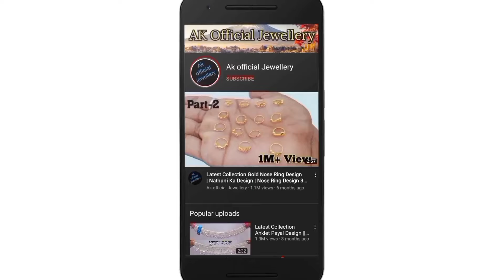Light Weight Gold Nose Stud Design With Price 2022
Light Weight Gold Nose Stud Design With Price 2022 || Gold Nose Pin,Nose Stud Design 2022

3)Digitek ring light
4)Digitek tripod